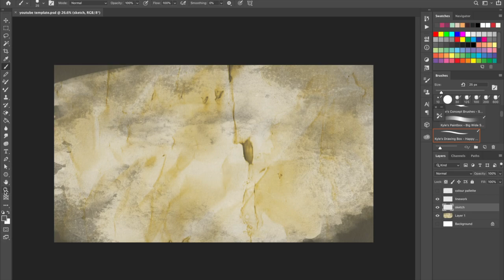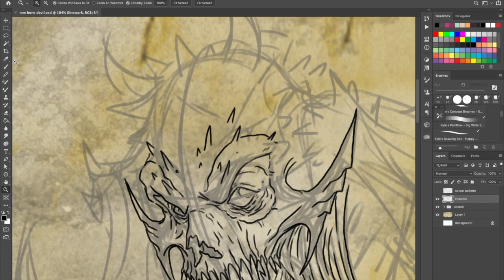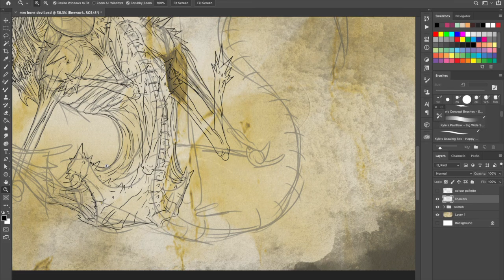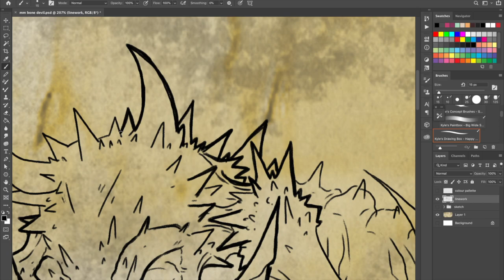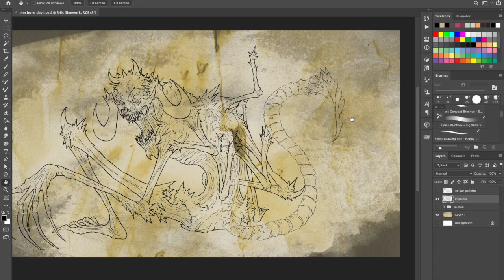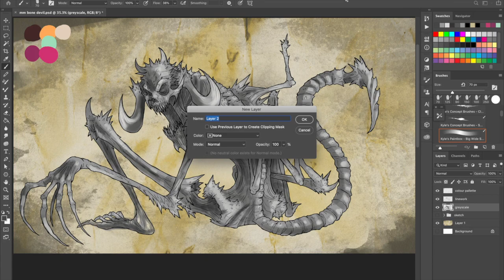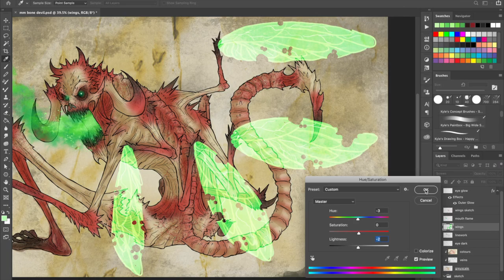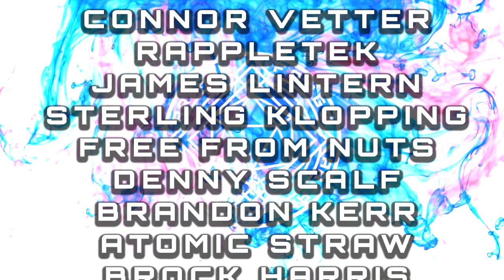Monster Monday: Bone Devil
Welcome back to another Monster Monday: A series where I'll be drawing a monster from Dungeons and Dragons while I talk about it's lore, history in the real world and what they're like to use as a DM or fight as a player.
In this video, I talk about Bone Devils; 9 foot, demonic, flying scorpion delivery people!
If you want to use a Bone Devil in your game, or find out more, you'll need:
- The Monster manual

The music in the background was "Head First" by HOME. which you can find on the "Electronic Gems" channel, here: